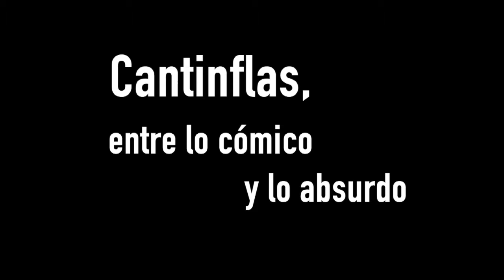Muestra de "Cantinflas" en la CCE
CCECINEMATECA ➡️ Muestra de "Cantinflas" en la CCE 😄🎥
Presentamos una muestra de uno de los cómicos más prestigiosos y queridos de México, Mario Moreno Cantinflas, desde el miércoles 9 al domingo 13 de enero, en la Sala Alfredo Pareja Diezcanseco. Entrada gratuita.
La inauguración de este ciclo se llevará a cabo el miércoles 9 de enero, a las 19h30, con la película "Ahí está el detalle", dirigida por Juan Bustillo Oro (México/1940/110 min).
De los reconocidos directores Miguel M. Delgado –su amigo incondicional- y Juan Bustillo Oro, se exhibirán títulos que rompieron récords de taquilla en AméricaLatina